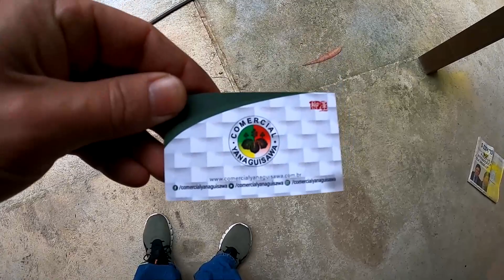SURPRESA AO RETIRAR O CÂMBIO DO CHEVROLET CELTA!! 😱 INACREDITÁVEL!! MUITO GUERREIRO!!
Fala galera, beleza!? No video de hoje tiramos o câmbio do nosso chevrolet celta 1.0 e terminamos de desmontar todo os periféricos!! Vamos deixar esse Celtinha zerado, igual ele merece!! Nos próximos episódios teremos mais conteúdo TOP pra vocês!! TMJ

Contatos do Rodrigo!

Obrigado ao Edu da Comercial Yanaguisawa!!
Siga a @comercialyanaguisawa no Insta!